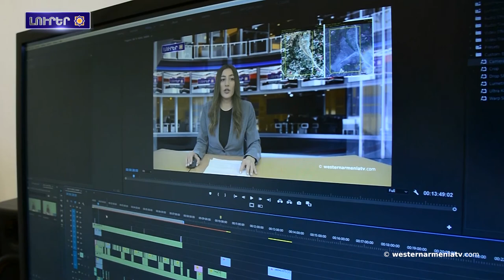Արկտիկական ծովի սառոյցը վերջին 40 տարուայ ընթացքին հալած է 50 տոկոսով: 16-10-2021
1.Արեւմտեան Հայաստանի Կարսի հայկական եկեղեցին կը քանդուի
2.Արցախի Շահմասուր Համայնքին մէջ ամենէ լուրջ խնդիրը ջուրի պակասն է
3.Արեւմտեան Հայաստանի ՝՝Արաքս՝՝ թռչուններու արգելոցը կը գրաւէ նաեւ օտարերկրեայ հետազոտողներու ուշադրութիւնը
4.Թուրքիայի ռազմական պիւջեն աւելցած է 30 տոկոսով
5.Մոսկուային մտահոգած է Իրանի կտրուկ «շրջադարձը»
6.Արկտիկական ծովի սառոյցը վերջին 40 տարուայ ընթացքին հալած է 50 տոկոսով
7.Աջակցինք Արեւմտեան Հայաստանի պետական հեռուստատեսութեանը

BANQUE DU BÉNÉFICIAIRE : 18206
SWIFT : AGRIFRPP882
IBAN : FR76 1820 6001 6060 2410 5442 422
BÉNÉFICIAIRE : Assemblée des Arméniens (AAAO)
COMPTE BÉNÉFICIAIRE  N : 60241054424